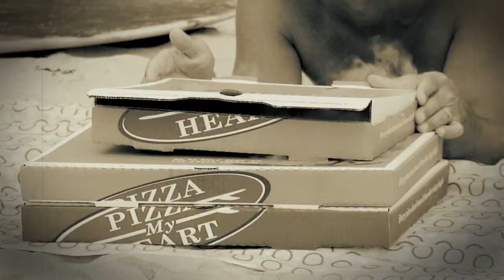Pizza My Heart | Plan Ahead